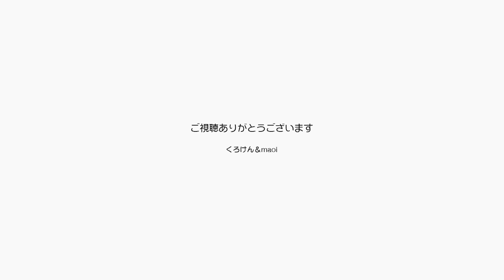最近のポンちゃんは甘えるように良く鳴く猫になった【Jean & Pont 3128】2023/2/17 保護猫ジャンけんポン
日に日にポンちゃんの鳴く声が大きく多くなって来ています。
甘えたい時、気にして欲しい時、トイレが終わった時に「こっち向いてー！」「返事してー！」と叫ぶのです。
パパとママは反射的に「はーい」と返事しますが、すぐさまジャンくんはどんな反応をしているか気にします。
まだジェラシーの兆候は見て取れませんが、これ以上になった時には気にしておくべきかもしれません。